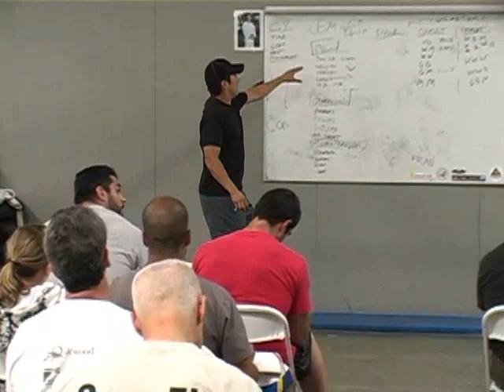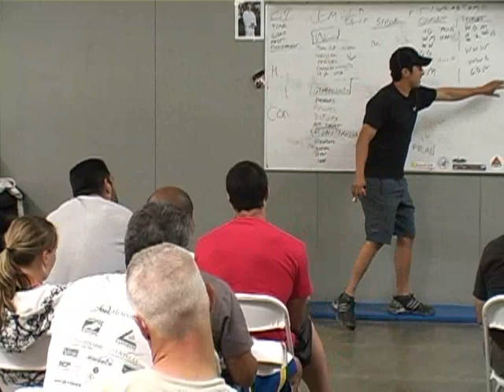CrossFit Programming with Dave Castro - Part 4 (CFJ Preview)